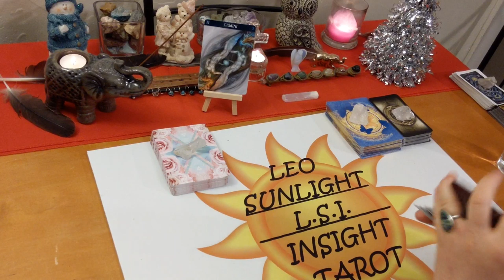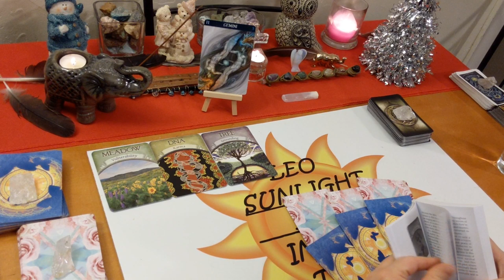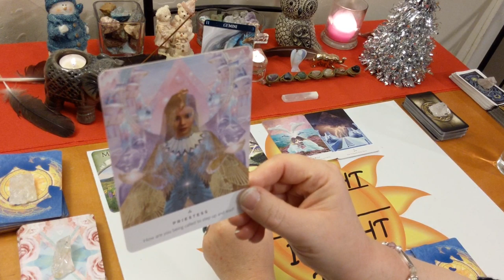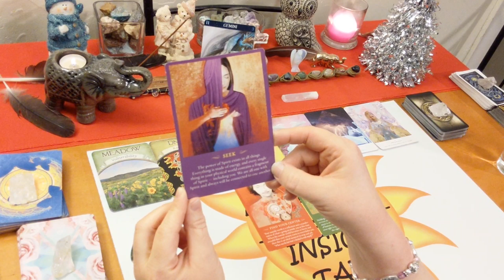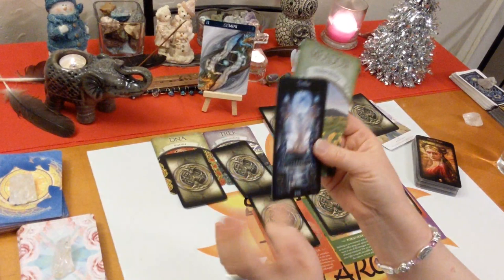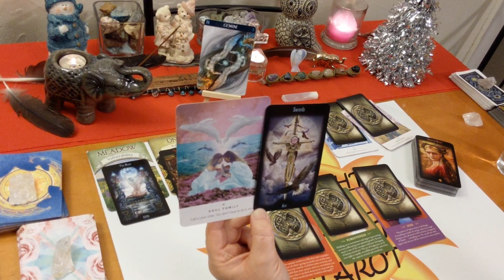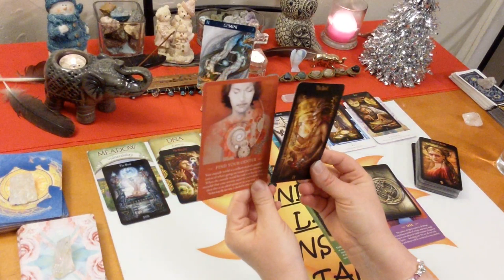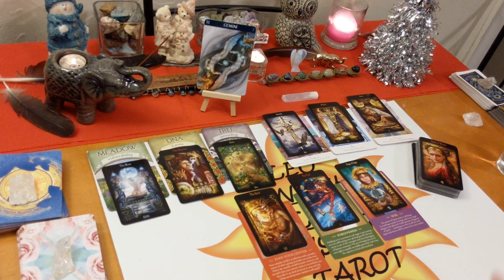Gemini Messages From Spirit: Break Karmic Cycles & Patterns🌩️ December 2019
🖥Social Media -